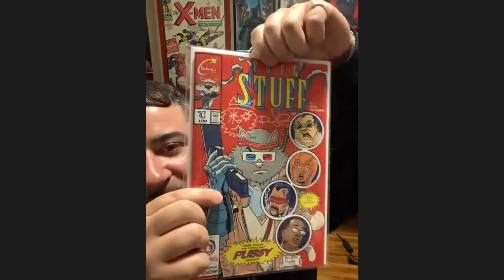CKRS Comix Symposium #5 with Kevin Delgado and Brenda Hickey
Welcome back to the monthly Cartoonist Kayfabe Ringside Seats Comix Symposium! This month we focus on Kickstarter as a way to launch your comix project, self publishing and working with established media properties. We are joined by Kevin Delgado author of the new Tuff Stuff and Brenda Little, writer and author of the Aggretsuko comic adaptation. Join us for another convivial discussion about comix!!

Kevin Delgado
@Solstice_art on Insta

Brenda Hickey
@Brenda_e_Hickey on Insta

@CrazyAry on Twitter

with
Eli Schwab @CosmicLion

Craig CK @Dull_Pen

Ray Carcases @RayCarcases

Dr. Ben Anthony @Thick_Comics

Manny Gomez @_idbuythatforadollar_